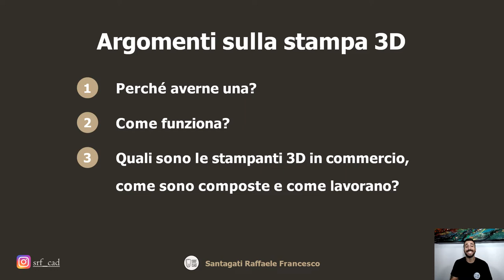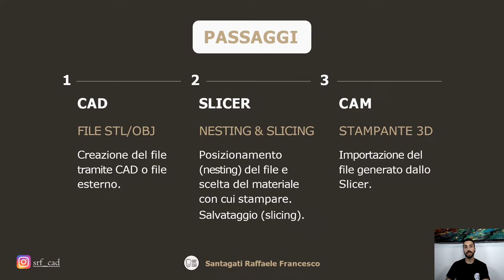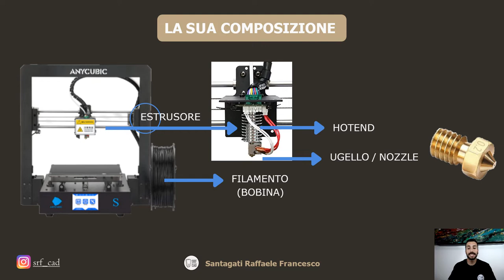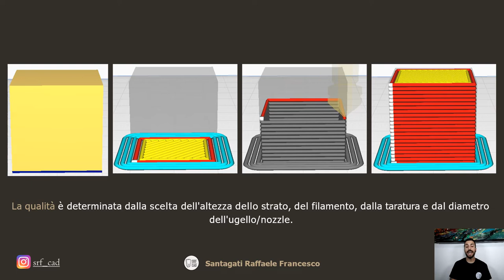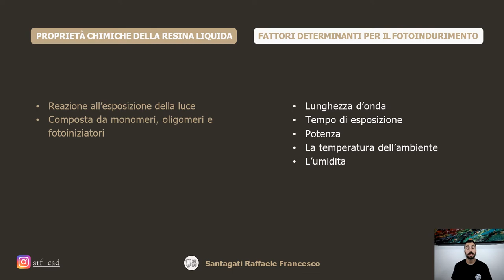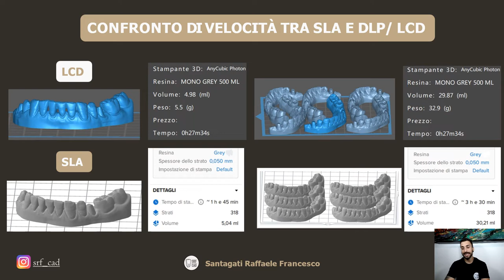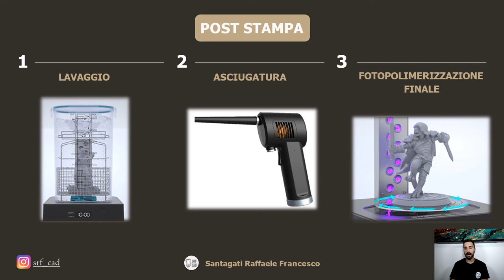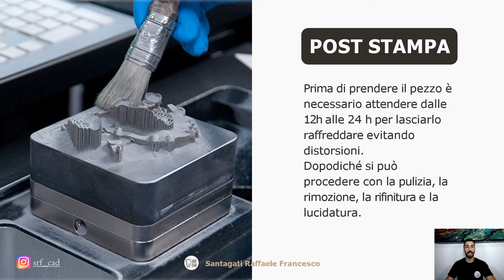Stampante 3D: Introduzione alle stampanti in commercio (FDM DLP LCD SLA SLS SLM)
Come promesso lascio i link diretti :

FDM

3D ANYCUBIC Mega X

FILAMENTO

Filamento SUNLU PLA+ Grigio 1,75

LCD

ANYCUBIC PHOTON MONO 4 K

PHROZEN  Sonic Mighty 4K

ANYCUBIC Photon Mono X 4 K (Piano di stampa più grande)

RESINA LIQUIDA

ANYCUBIC Resina Grigio, 1kg

ANYCUBIC Resina Standard Plus TRASPARENTE

WASH & CURE

ANYCUBIC Wash and Cure 2.0

SOLVENTE PER PULIZIA

Detergente,Alcol Isopropilico Puro al 98% 5 LT

PISTOLA AD ARIA PORTATILE

Elettrico Rimuovi Polvere Aria Compressa Senza Fili